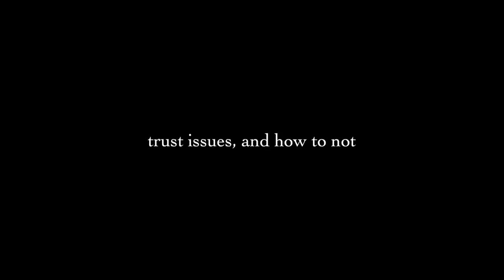trust issues, and how to not